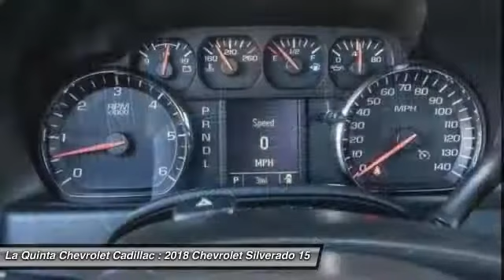2018 Chevrolet Silverado 1500 La Quinta CA G195308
2018 Chevrolet Silverado 1500 WT

2018 Chevrolet Silverado 1500 WT Clean Vehicle History, CARFAX ONE OWNER CLEAN HISTORY!!, Non Smoker Vehicle!!!, Professionally Detailed!!!, 160 Point Safety Inspection, 6-Speed Automatic, 4WD, Dark Ash With Jet Black Interior Accents.